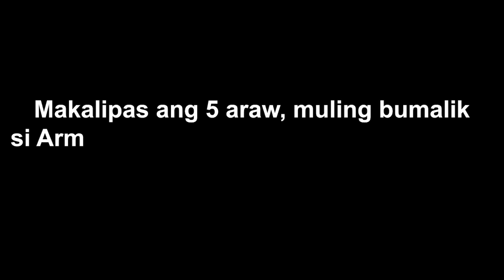NAGSANIB PWERSA SILA PARA TUGISIN ANG MGA ASAWA NILANG MAGKALAGUYO SA ABROAD!